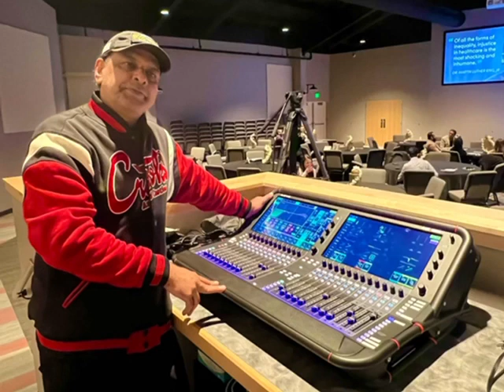New York Warriors Event With pakistan Cricket Team & Artists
New York Warriors Event With pakistan Cricket Team & Artists. Located in Florida.